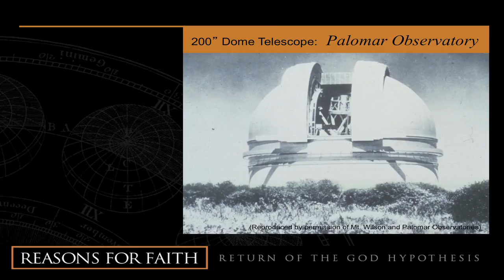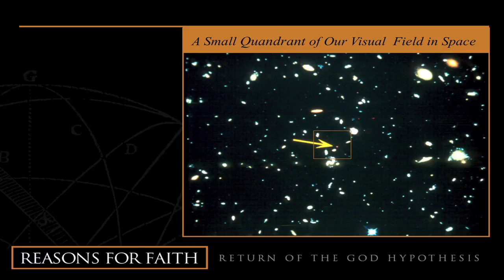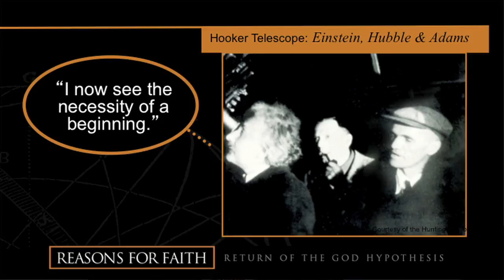The Universe Had a Beginning - Stephen C. Meyer, PhD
Stephen Meyer tells the story of how Hubble showed Einstein that the universe was not eternal but must have had a beginning.